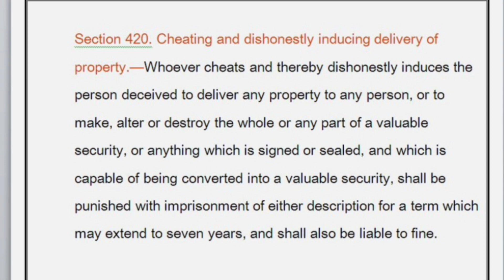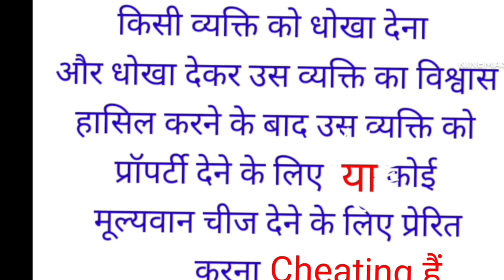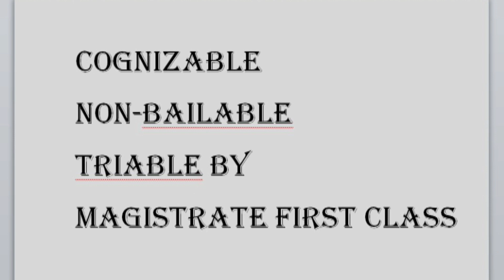Section 420 IPC/धोखाधड़ी और बेईमानी से संपत्ति की सुपुर्दगी के लिए प्रेरित करना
Section 420- Cheating and dishonestly inducing delivery of property.—Whoever cheats and thereby dishonestly induces the person de­ceived to deliver any property to any person, or to make, alter or destroy the whole or any part of a valuable security, or anything which is signed or sealed, and which is capable of being converted into a valuable security, shall be punished with imprisonment of either description for a term which may extend to seven years, and shall also be liable to fine.
भारतीय दंड संहिता की धारा 420
धोखाधड़ी और बेईमानी से संपत्ति की सुपुर्दगी के लिए प्रेरित करना - जो कोई भी धोखा देता है और इस प्रकार धोखे में किसी व्यक्ति को किसी व्यक्ति को कोई संपत्ति देने के लिए, या किसी विशिष्ट पहचान को पूरी तरह से या उसके किसी हिस्से को बनाने, बदलने या नष्ट करने के लिए, या हस्ताक्षरित किसी भी चीज़ को बनाने, बदलने या नष्ट करने के लिए प्रेरित करता है। या मुबारकबाद, और जो एक मूल्यांक सुरक्षा में परिवर्तित होने में सक्षम है, दोनों में से किसी भी विवरण के प्रतिबंध से प्राप्त किया जाएगा जो सात साल तक बढ़ सकता है, और न्यायिक के लिए भी उत्तरदायी होगा।